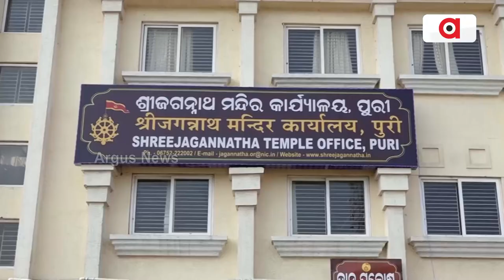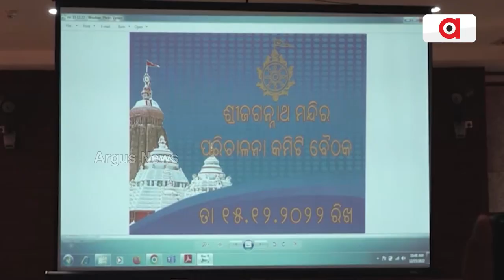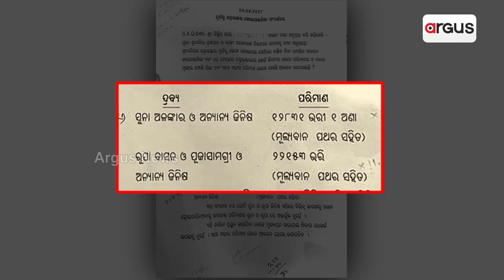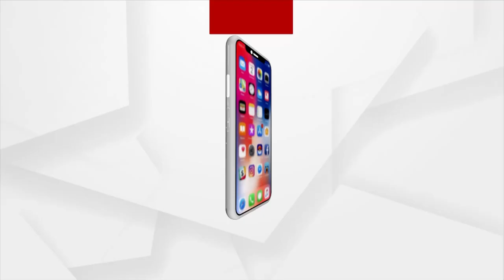Over 75 Kg Of Silver Missing From Ratnabhandar!